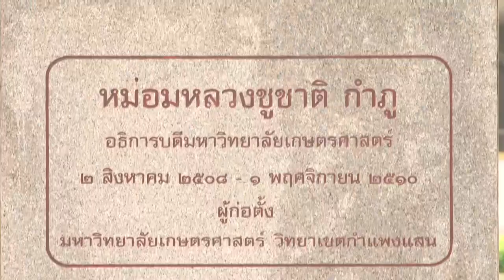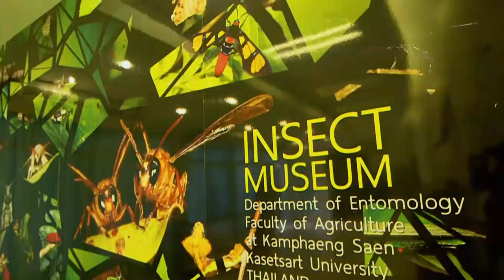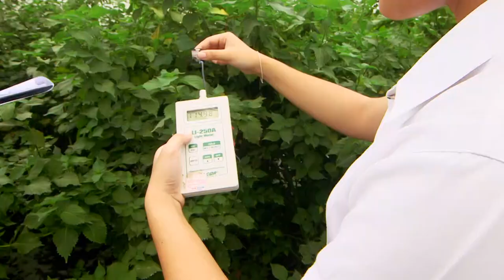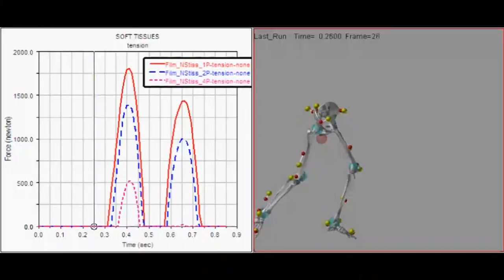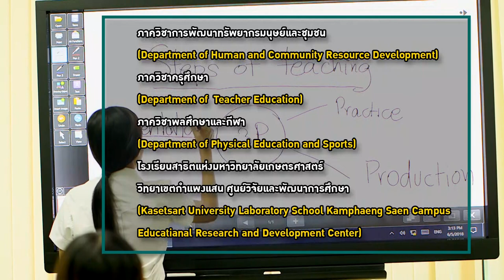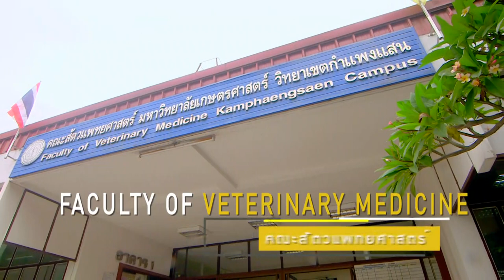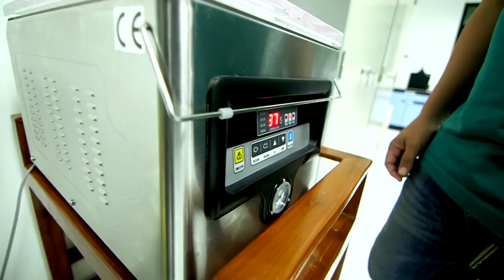Kasetsart Kamphaeng Saen [KU.KPS]